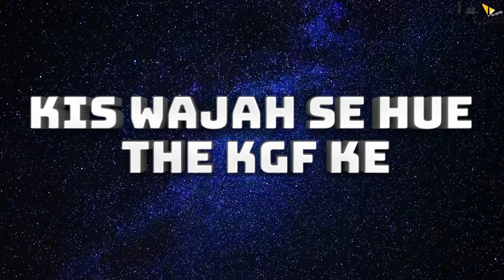K.G.F 2 | 41 Amazing Facts | Yash | Srinidhi Shetty | Sanjay Dutt | Prashanth N | Hombale Films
0:00 Intro
1:00 What Are Some of the Amazing and Interesting Facts About the Movie "K.G.F"?
1:30 What are some Fantastic Facts About the Teaser of the Upcoming Movie "K.G.F 2"?
2:20 What will be the Star Cast of the Movie "K.G.F 2"?
3:00 What is Link between the Popular Movie "Agneepath" and Teaser of the movie "K.G.F 2"??

1. किस वजह से हुए थे KGF के मशहूर एक्टर यश इमोशनल ?
2. कौन कौन से बॉलीवुड के सितारें दिखेंगे इस साउथ ब्लॉकबस्टर फिल्म के सीक्वल में ?
3. क्या है कनेक्शन KGF 2 और अग्निपथ फिल्म का ?

Cast -
 Yash
Sanjay Dutt
 Raveen Tandon

K.G.F 2 Team and Whole Crew and Cast is Deeply Shocked from Siddarth Shukla's Sudden Demise!!

Credits:
Anchor- Simran Grover
Writer- Sanya Bhargav
Editor- Kushal Jambhulkar

Thumbnail Line: KGF 2 के यश हुए इमोशनल